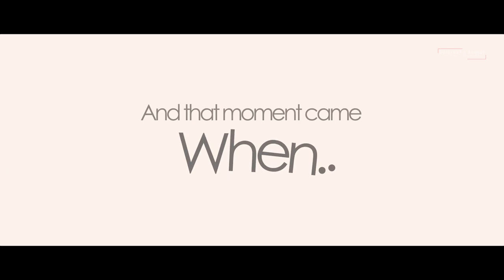Strangers To Soulmates | Anamika & Ishant | Engagement Film | Satpreet S Ruprai Production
Laurance Leishangthem | Satpreet S Ruprai | Ankur Gupta